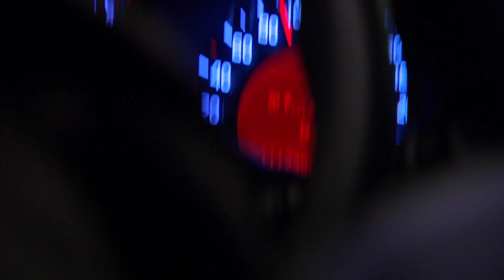Patrol 997 mefedron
Nocny Patrol 997 z policjantami z Wydziału Wywiadowczo-Patrolowego Komendy Stołecznej Policji .W czasie służby  udało się zatrzymać mężczyzn zażywających narkotyki- mefedron. Emisja w Magazynie Kryminalnym 997 TVP1,  prowadzący Maciej Karczyński, realizacja Szymon Wochal, zdjęcia Adam Jamróz .Emisja w 2022.